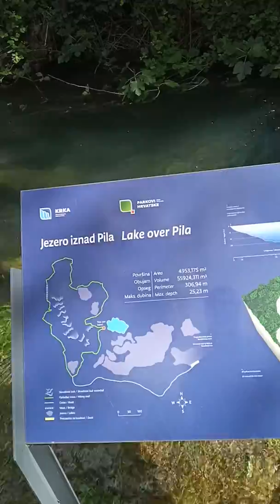[크로아티아] 크르카 국립공원 (4)